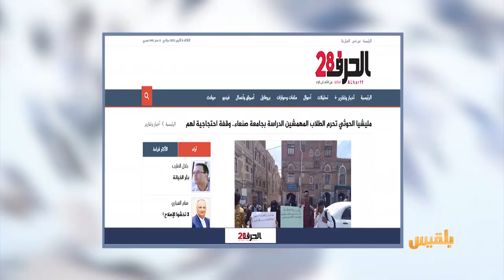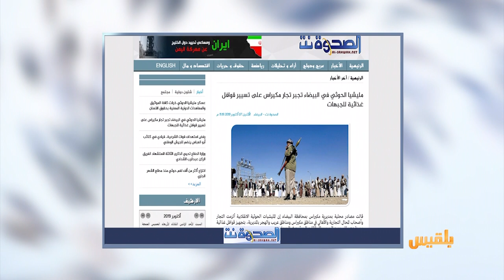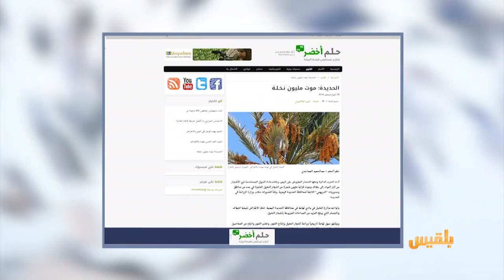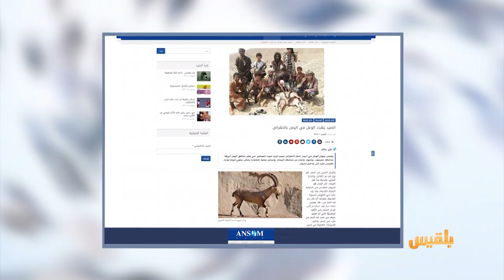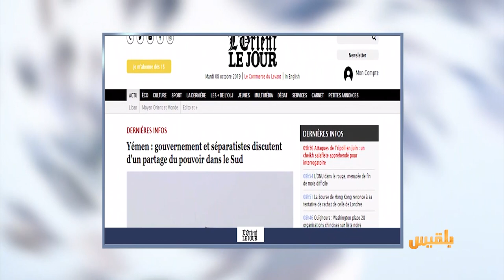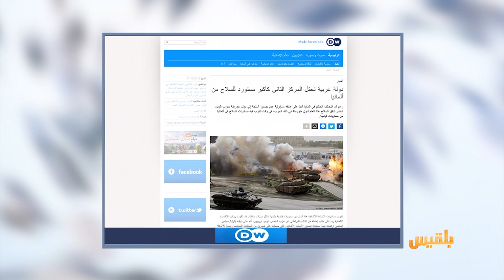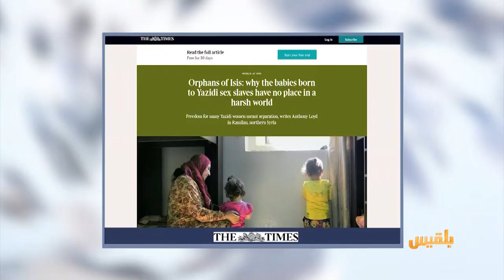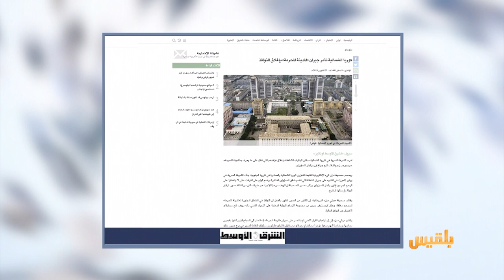كشك الصحافة | 8 - 10 - 2019 | تقديم: أسامة الإرياني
مليشيا الحوثي تمنع طلابا مهمشين من الدراسة في جامعة صنعاء
انسام
اليمنيون يقتلون رمزهم القديم
الشرق الاوسط
رئيس دولة يغلق نوافذ المواطنين المطلة على مكان إقامته ..